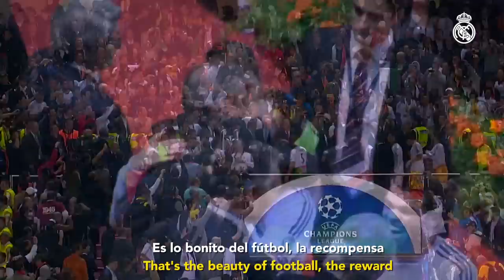The Décima goal explained! Ramos & Modric reveal secrets behind 93rd-minute strike vs Atlético!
Sergio Ramos and Luka Modric recall the goal in Lisbon that sent Real Madrid into extra-time on their way to lifting La Décima, with further goals by Gareth Bale, Marcelo and Cristiano Ronaldo against local rivals Atlético de Madrid.